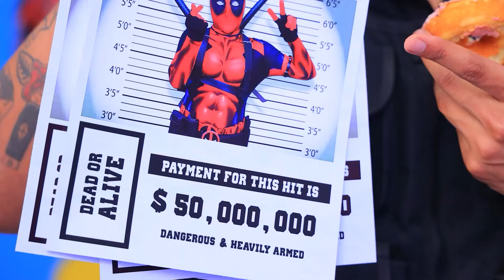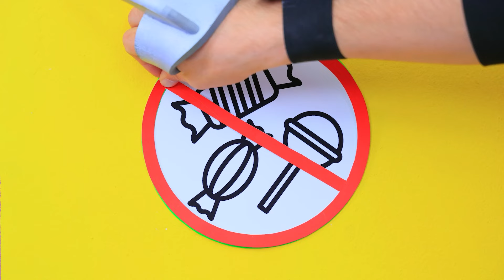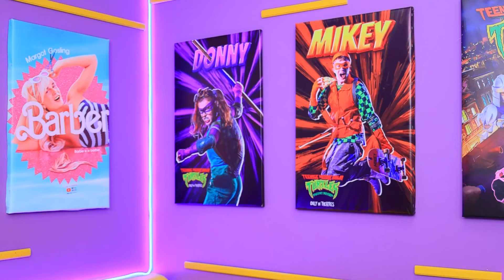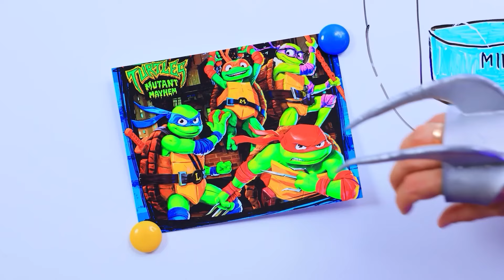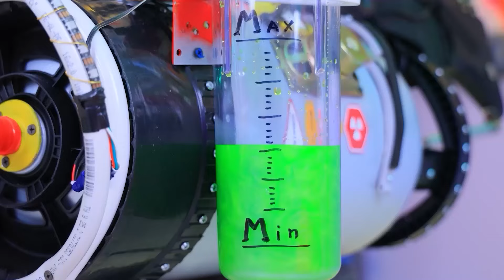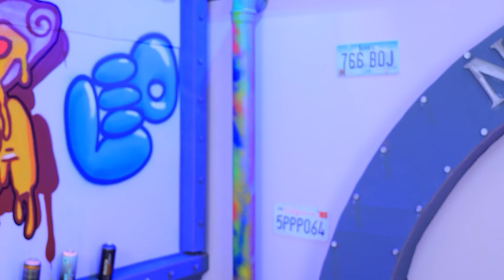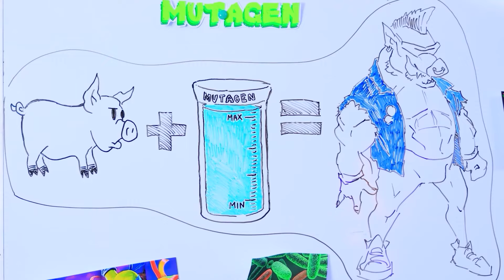Cara Menyelundupkan Camilan Ke Bioskop! Deadpool vs Wolverine!